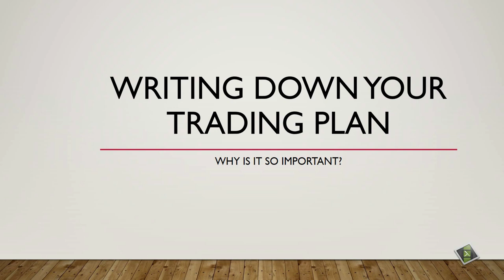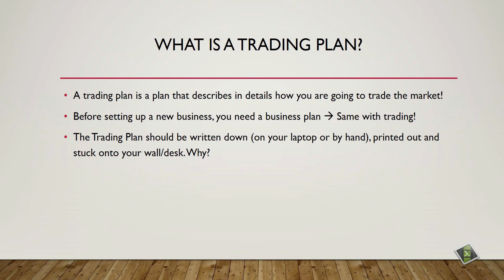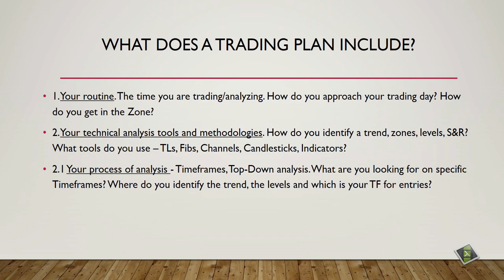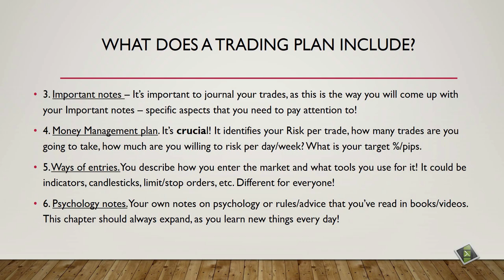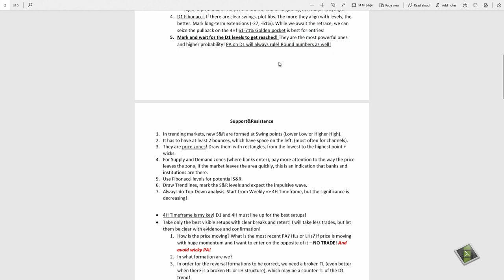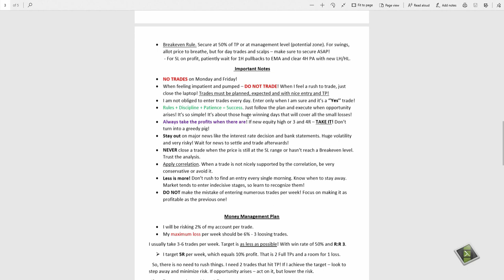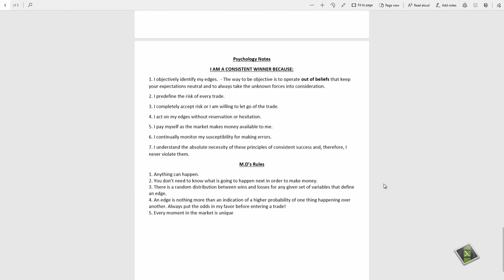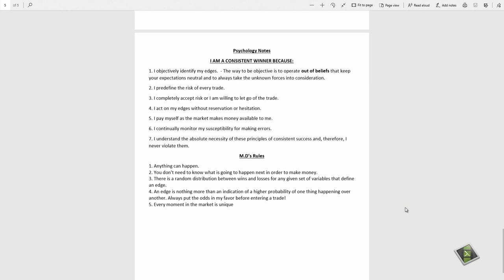How to write down a Trading Plan + PDF example of mine | FOREX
Hello traders! Glad to see you here!

In this short video I am going to show you what you have to include in your trading plan and how to structure it! The most exciting part is that I will share with you my OWN trading plan, which will serve you as a canvas when you create yours!

 If you need any help or you want me to analyze another chart, create a specific video on a topic or anything else, please make sure to hit me a message or leave a comment! I really hope you will enjoy the content and will implement some of the details I mention!

 I wish you an amazing week full with profits and high-quality trades! Stick to your plan and be disciplined!

Iliya Sivkov

Do you want to experience and learn the complete strategy? Do you want to become a student and be part of a community of over 200 students? Follow the link and get your plan!

Looking for a source to learn all the fundamentals in a structured manner? Grab our Study Guide! Videos are included in the Guide, which goes in-depth with all the concepts!

Trading Books and Essentials: